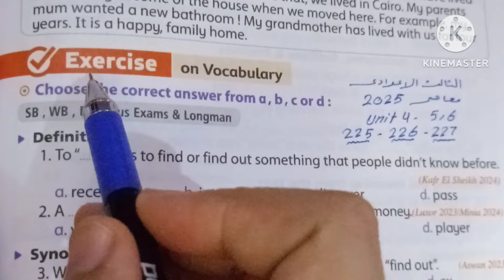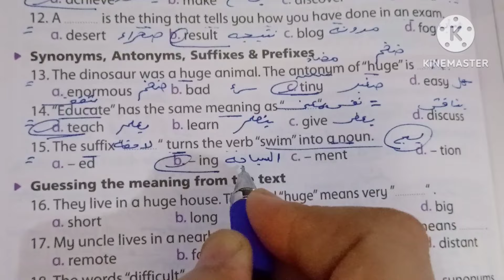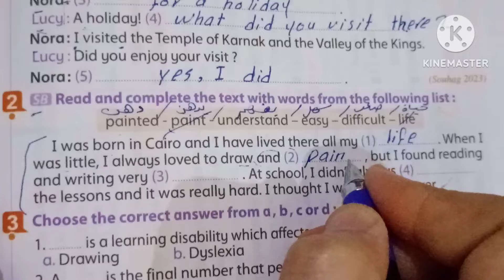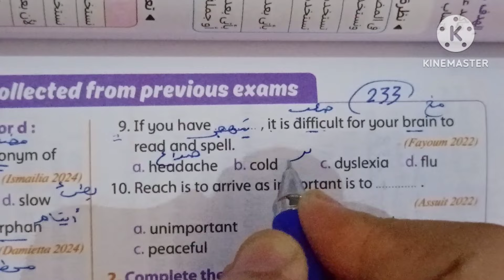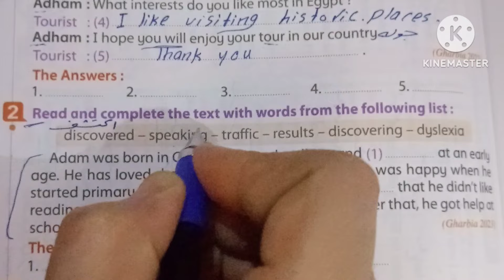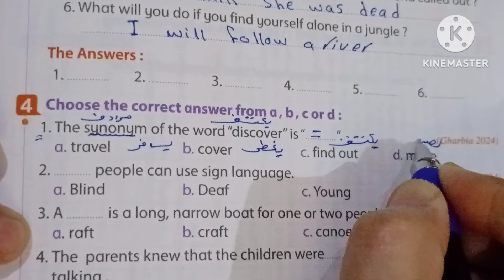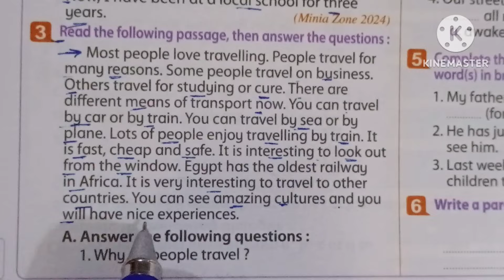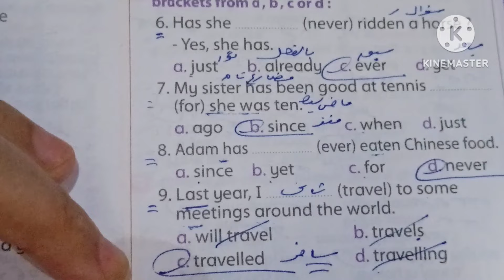حل صفحة 225 إلى 238 كتاب المعاصر انجليزي الصف الثالث الاعدادي الوحدة الرابعة الدرسين 5--6 + اختبار❤️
حل صفحة 225 إلى 238 كتاب المعاصر انجليزي الصف الثالث الاعدادي الوحدة الرابعة الدرسين 5--6 + اختبار على الوحدة الرابعة + اختبار الأزهر الشريف + اختبار بورسعيد ❤️❤️❤️❤️